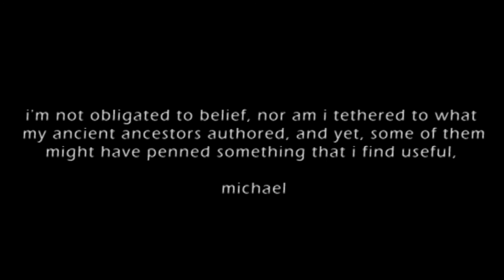two.point.oh! | Perhaps we should be kind, patient and not keep a record of wrongs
Perhaps we should be kind, patient and not keep a record of wrongs.